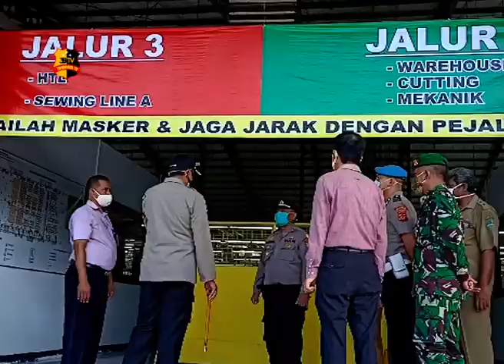DITENGAH PANDEMI COVID 19 PT BBS REKRUT RIBUAN BURUH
Polres Majalengka melakukan pengecekan standar operasional prosedur (SOP) dan sosialisasi pencegahan covid-19 terhadap ribuan buruh pabrik di perusahaan pakaian jadi PT Bintang Baru sukses Lojikobong kecamatan Sumberjaya.

Kunjungan Polres Majalengka dan muspika setempat dilakukan untuk sosialisasi memutus penyebaran wabah pandemi covid-19 pada sekitar 2000 buruh perusahaan tersebut.

Pengecekan SOP dari mulai kedatangan buruh pengecekan suhu tubuh hingga saat melakukan produksi pakaian menjadi target tim yang dipimpin Kapolres Majalengka.

Tingginya aktvitas pekerjaan para buruh sangat rentan terpaparnya covid-19, dari sekitar 7 perusahaan besar yang bercokol di majalengka sebagian koleps akibat pandemi ini.

Berbeda dengan di PT BBS Sumberjaya malah akan merekrut sekitar 1000 operator produksi karena lonjakan permintaan ekspor ke Amerika, Australia dan negara lainnya.